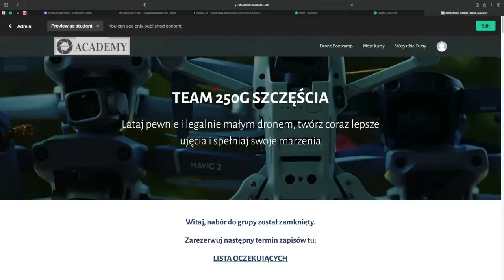DJI MINI 2: Aktualizacja 01.04.0000 - TEST W MIEŚCIE